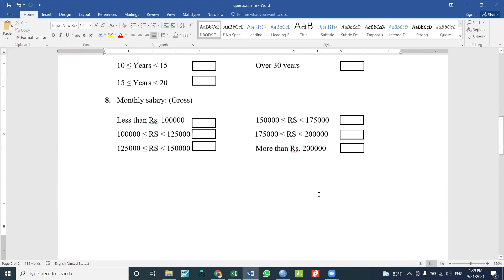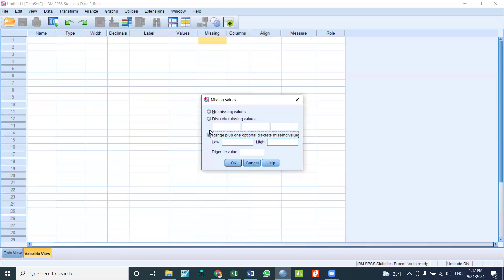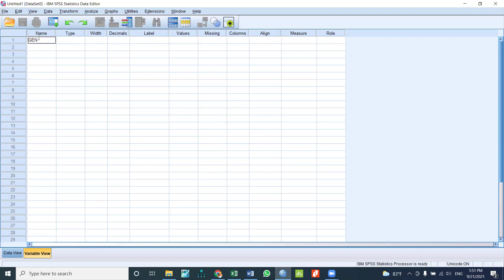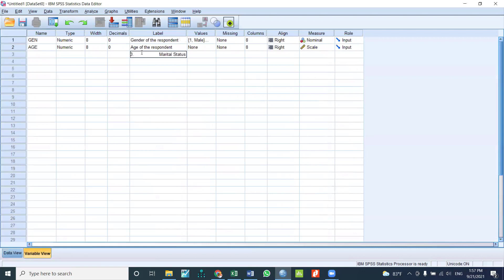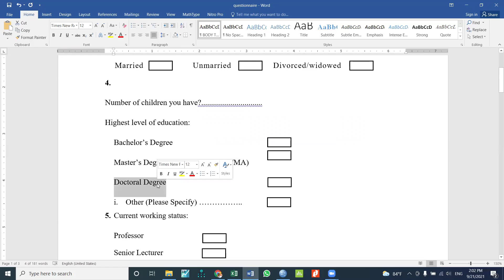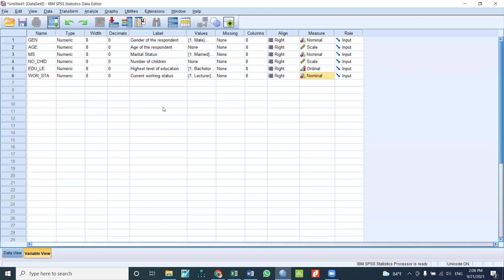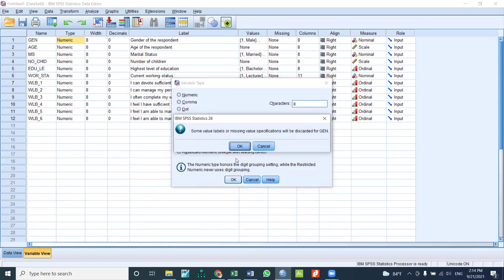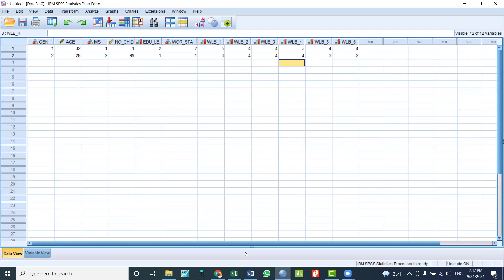How to Enter Data into SPSS? |SPSS Database එක නිවැරදිව සකසා ගනිමු | Survey Data Entry.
In this video, I explain how to prepare a SPSS cording sheet and database.